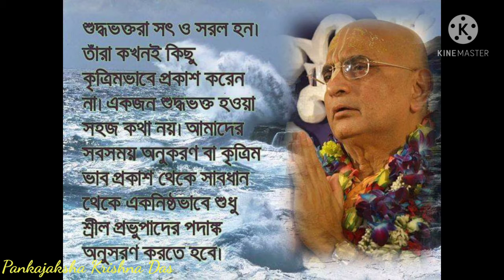হৃদয়ের রাজ গুরু মহারাজ।। শ্রীল ভক্তিচারু স্বামী গুরু মহারাজের প্রতি শ্রদ্ধাঞ্জলি।। pankajaksha.